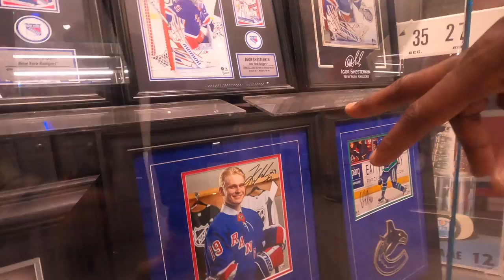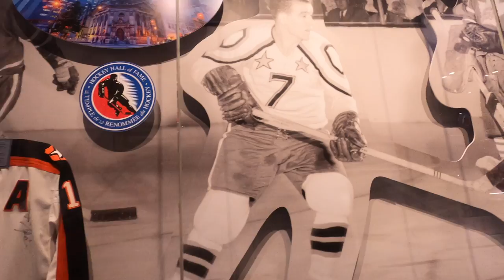New York City | National Hockey League Store Exclusives *All Star Edition*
TODAY WE ARE VISITING THE NHL SHOP FOR THE FIRST TIME IN NEW YORK CITY
WE ARE DOING A FULL STORE TOUR AND CHECKING OUT THE NEW DRAKE OVO COLLAB WITH THE NHL.